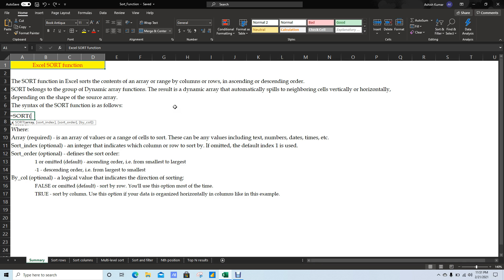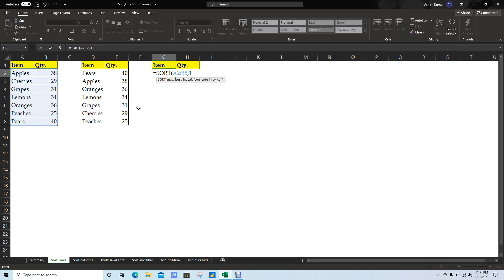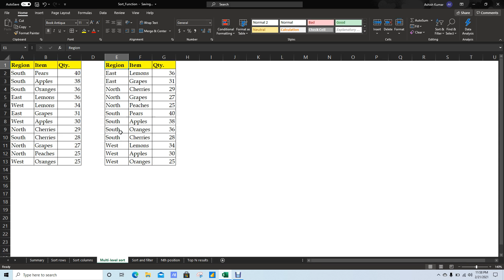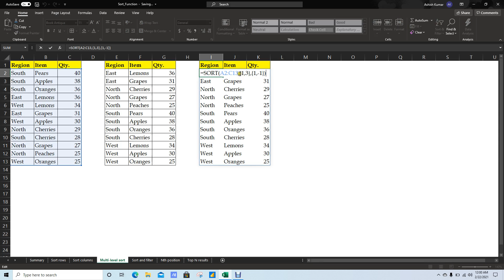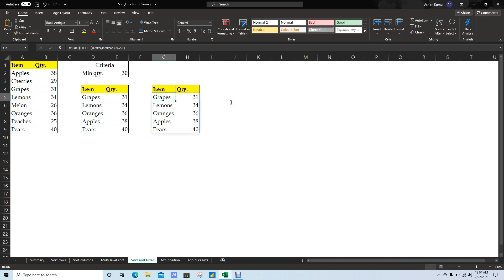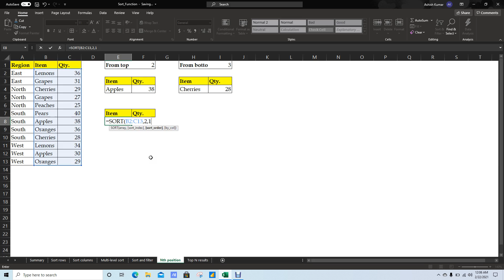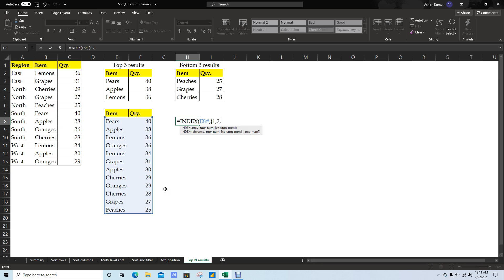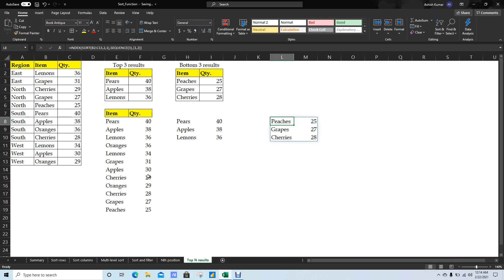WHAT IS THE SORT FUNCTION IN MS EXCEL IN HINDI | SORT FUNCTION IN OFFICE 365 IN HINDI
The SORT function in Excel sorts the contents of an array or range by columns or rows, in ascending or descending order.
SORT belongs to the group of Dynamic array functions. The result is a dynamic array that automatically spills to neighboring cells vertically or horizontally,
depending on the shape of the source array.
The syntax of the SORT function is as follows:

vba excel programming
vba excel
VBA excel
vba in excel
EXCEL
Excel
data analysis excel

Where:
Array (required) - is an array of values or a range of cells to sort. These can be any values including text, numbers, dates, times, etc.
Sort_index (optional) - an integer that indicates which column or row to sort by. If omitted, the default index 1 is used.
Sort_order (optional) - defines the sort order:
 1 or omitted (default) - ascending order, i.e. from smallest to largest
 -1 - descending order, i.e. from largest to smallest
By_col (optional) - a logical value that indicates the direction of sorting:
 FALSE or omitted (default) - sort by row. You'll use this option most of the time.
 TRUE - sort by column. Use this option if your data is organized horizontally in columns like in this example.